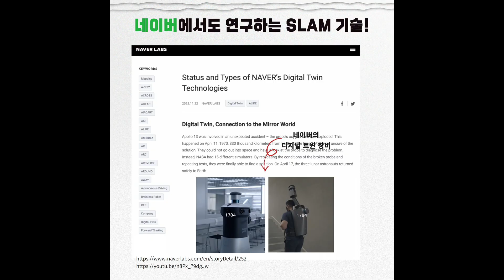SLAM집 막내아들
재벌집 막내아들을 패러디 해봤습니다 ㅎㅎ